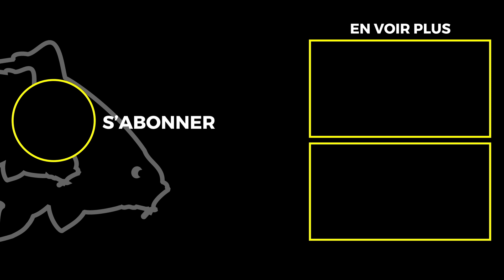TAPIS DE RÉCEPTION COMPACT : REVIVE MAT | Transportez le partout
Le tapis de réception le plus compact du marché, parfaitement adapté aux les pêcheurs mobiles sans pour autant sacrifier la protection du poisson. Ce tapis est particulièrement compact et se range comme aucun autre du marché.

Avec ses 2 côtés structurés il offre davantage de sécurité que les traditionnels tapis plats, en particulier lorsque le sol est irrégulier.

Rapide à installer et à ranger, léger tout en offrant une protection maximale, il est parfait pour les pêcheur ayant peu de place et les adeptes du stalking.

Avid Carp est un des leader du marché pour la pêche de la carpe, fournissant du matériel pour les pêcheurs à travers le monde.  Tous nos produits sont fabriqués sur des critères de qualité exceptionnelle.

Notre vous proposons une large gamme de produits : bedchairs, tentes, cannes carpe, moulinets, bagageries, soin du poisson. Nous avons également une gamme complète d'accessoires comprenant entre autres, hameçons, bas de ligne, nylon, tresse etc.